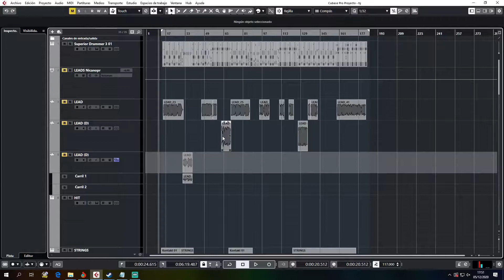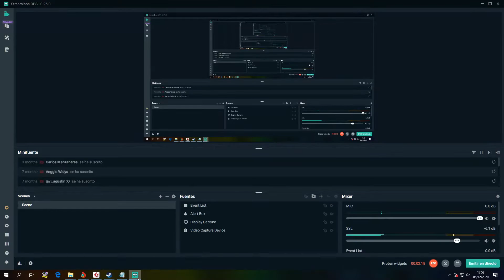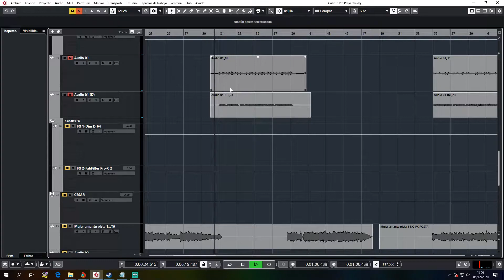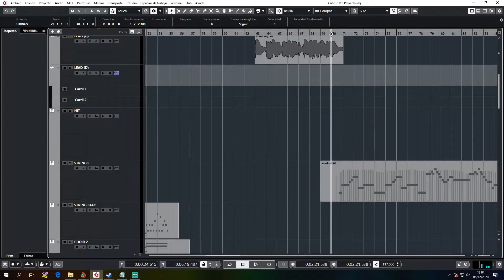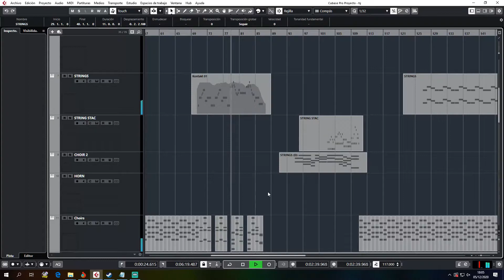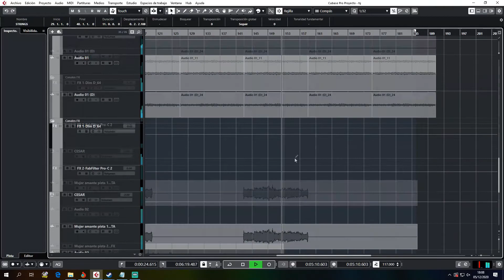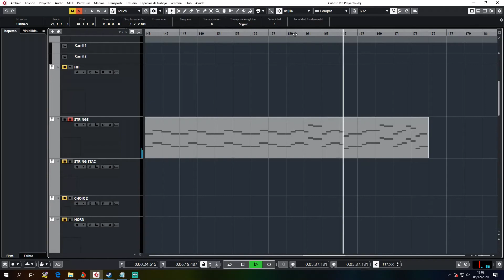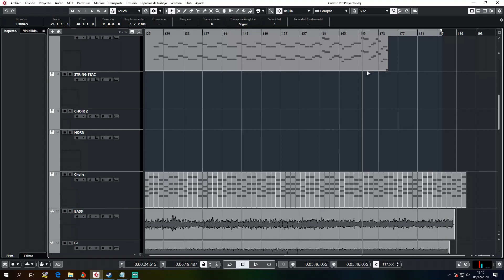Pruducción Musical Mujer amante - Rata Blanca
Espacio de producción musical donde muestro un poco como edito y grabo mis producciones para Youtube
Mujer Amante - Rata Blanca

*Dejá tu pregunta en los comentarios que la contesto sin problemas

Clases online. Consultas y preguntas nunca molestan.
Saludos